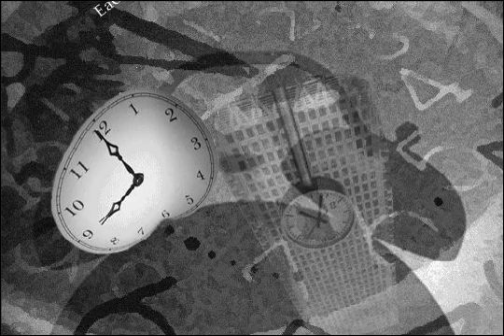Clockworks - a Digital Poem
My first Digital Poem. A bit moody and surreal but interesting to watch, none the less. Watch it in HQ!